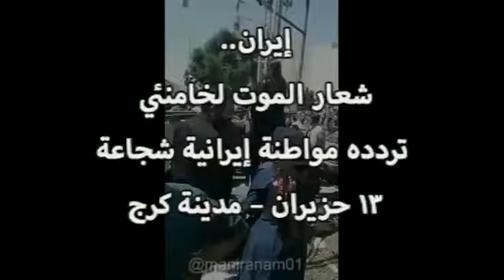إیران - کرج شعار الموت لخامنئي تردده مواطنة إيرانية شجاعة في مدینة کرج 13 حزيران/ يونيو 2018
إیران - کرج
 شعار الموت لخامنئي تردده مواطنة إيرانية شجاعة في مدینة کرج
13 حزيران/ يونيو 2018